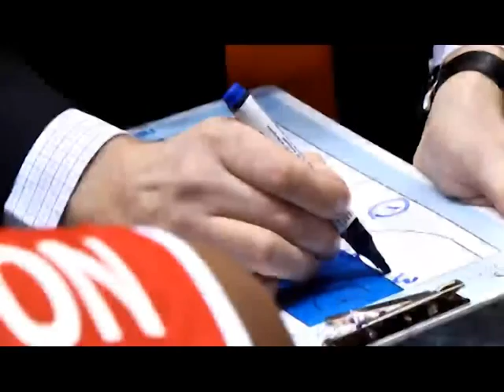Автодор (Россия) VS Нимбург (Чехия)